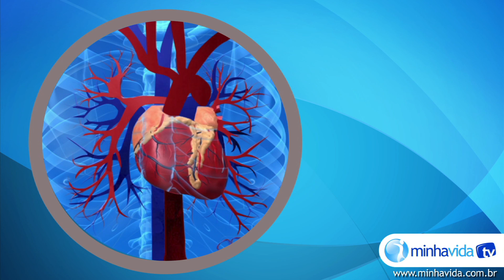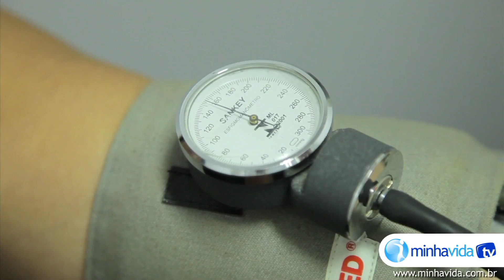Sua pressão arterial é saudável?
Alterações na pressão arterial estão ligadas aos hábitos de vida. Veja o vídeo e saiba quais são os níveis adequados para se proteger da hipertensão.